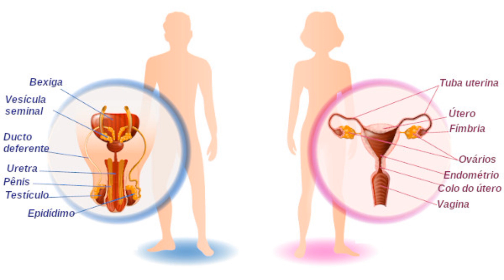DEUS CRIOU HOMEM E MULHER